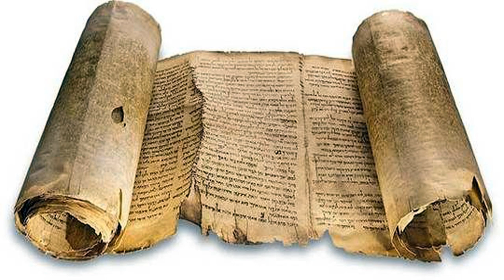Hermes Ancient Greek mythology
A look at Hermes god of trade, heraldry, merchants, commerce, roads, thieves, trickery, sports, travelers, and athletes in Ancient Greek religion and mythology.